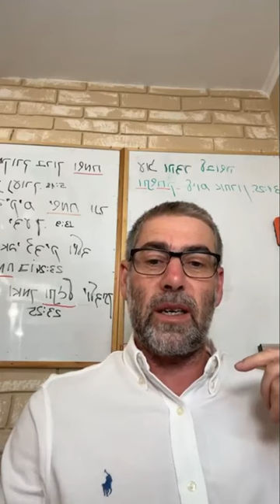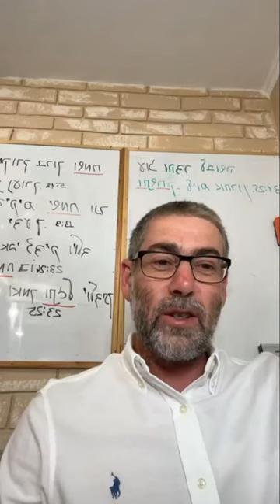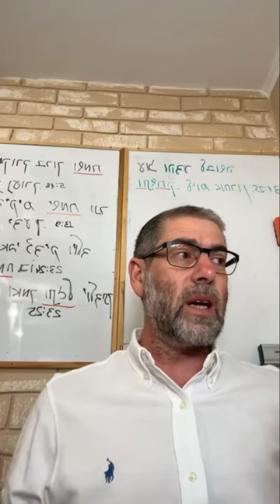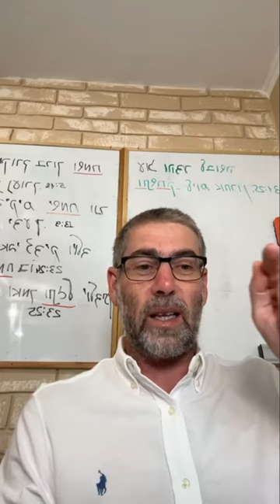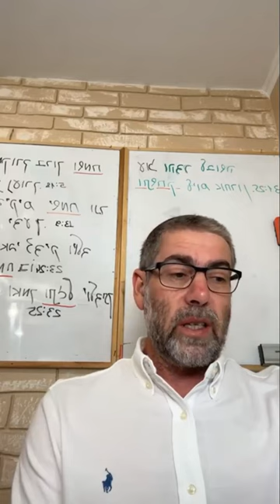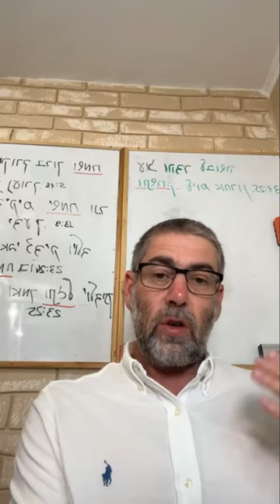✡️Ицхак Пинтосевич: Свобода выбора в сердце. Положи на Б-га свои дела. МИШЛЕЙ (Притчи Царя Соломона)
לְאָדָם מַעַרְכֵי לֵב וּמֵיְדֹוָד מַעֲנֵה לָשׁוֹן
[16:1] - Человеку (принадлежат) предположения сердца, а от Бога — ответ языка.

Мы уже изучали, что «много замыслов в сердце человека, а решение Бога исполнится». Есть мир мыслей, а есть мир действий. Действия в этом мире полностью регулируются Божественным управлением. Ничего не может двигаться вопреки законам природы, которые установил Бог. А если нарушается природный ход вещей, так это происходит по уникальному решению Бога.

В чем же тогда свобода выбора человека? В его мышлении. «Всё с Небес — кроме трепета перед Небесами». Решение, во что верить — вот выбор человека. Намерение, направление, в котором человек движется по жизни — это свобода выбора, а результаты — от Бога. С момента, когда человек вслух произносит свою мысль (речь и голос — это минимальные действия, которые запускают процессы в мире) — это уже решение Бога.

כָּל דַּרְכֵי אִישׁ זַךְ בְּעֵינָיו וְתֹכֵן רוּחוֹת יְדֹוָד
[16:2] - Все пути человека чисты в его глазах, а Бог взвешивает души.

Человек обдумывает свои поступки и принимает решение. В его «глазах» он прав и хочет только добра. Даже маньяк-убийца считает себя «чистильщиком мира» и борцом со злом. Воровские понятия для тех, кто по ним живет — это правильный и честный путь в жизни. Так они думают.

Бог «просвечивает» все мироздание. Душа человека как прожектор, в котором электричество — это Божественный Свет. Все, что есть в жизни человека — это следствие слайдов-мыслей человека, сквозь которые проходит Божественная Энергия. В мир действий эти слайды-мысли выходят в виде слов и действий человека. События, которые приходят к нему — это следствие (ответ Бога) на его «запросы» (мысли-слайды).

גֹּל אֶל יְדֹוָד מַעֲשֶׂיךָ וְיִכֹּנוּ מַחְשְׁבֹתֶיךָ
[16:3] - Возложи на Бога дела твои, и утвердятся мысли твои.

Мысли человека летают в голове ассоциативно и хаотично. Внешний мир состоит из множества стимулов, которые хаотично влияют на человека. Так продолжается с момента рождения. Внешний мир и внутренний мир создают тысячи сигналов, ответом на которые становятся 70 тысяч мыслей человека в день, примерно одна мысль в секунду.

לֵב אָדָם יְחַשּׁב דַּרְכּוֹ וַידֹוָד יָכִין צַעֲדוֹ
[16:9] - Сердце человека обдумывает путь свой, а Бог направляет шаг его.

Мысли человека, его размышления — это свобода выбора. Человек может придумать любую интерпретацию и соответственно ей принимать решение. Каждый живет в своей субъективной реальности. Каждый устанавливает свою систему приоритетов, ценностей и убеждений.

Объективная реальность — это Божественная реальность. Все законы природы, причинно-следственные связи создал и запрограммировал Бог. Он же в случаях индивидуального провидения может менять природный ход событий. Поэтому физическая реальность и мир действий — это «Бог направляет шаги», а мысли, интерпретации и выборы — это «человек обдумывает свой путь».

Чтобы навести порядок в этом хаосе, надо создать фундамент и каркас мышления, систему ценностей и правил, которая не подвержена изменениям. Это Тора и трепет перед Богом. Если создать такой прочный фундамент и каркас мышления, то утвердятся мысли. Мышление и жизнь станут системными и упорядоченными.

מַשְׂכִּיל עַל דָּבָר יִמְצָא טוֹב וּבוֹטֵחַ בַּידֹוָד אַשְׁרָיו
[16:20] - Обдумывающий (свои) дела найдет благо, и надеющийся на Бога — будет счастлив.

У человека верующего есть два способа поведения: обдумывать свои цели и действия или полагаться на Бога и Его провидение. Первый способ приводит к успеху, второй — к успеху и счастью. Лучше соединять первый и второй способы.